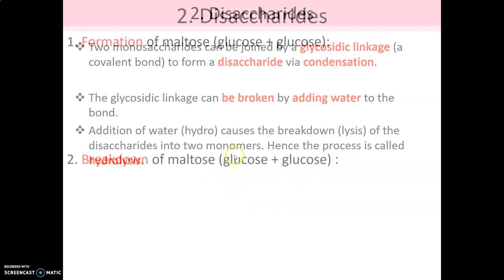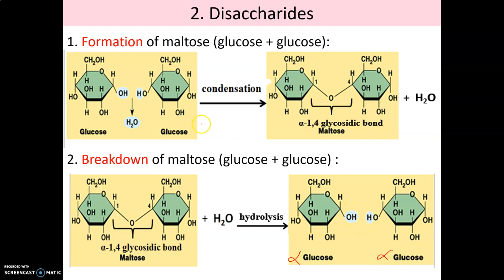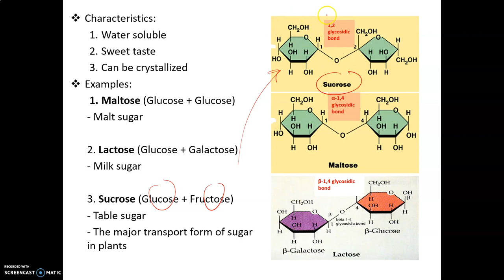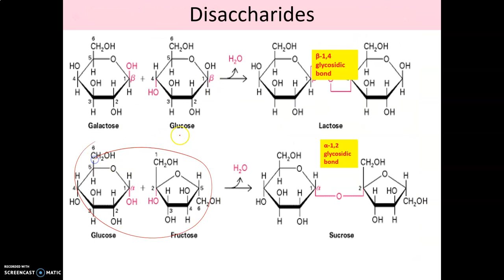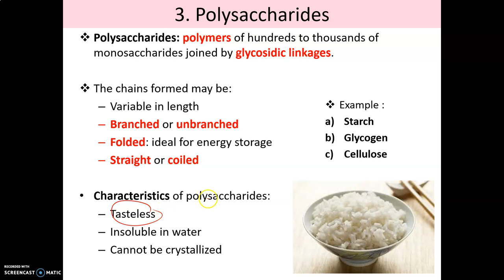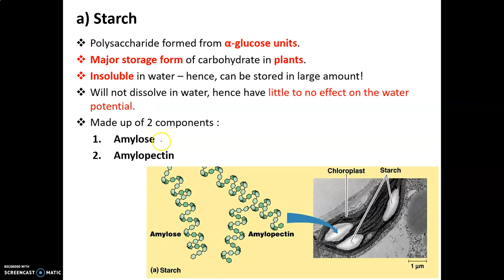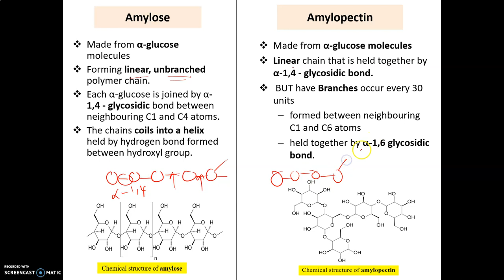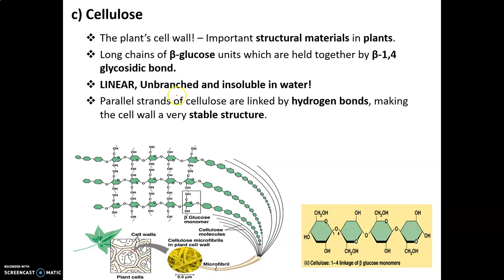LECTURE CHAPTER 1 PART 4